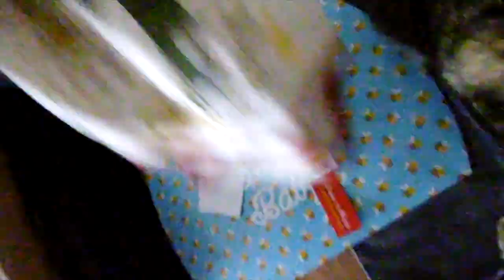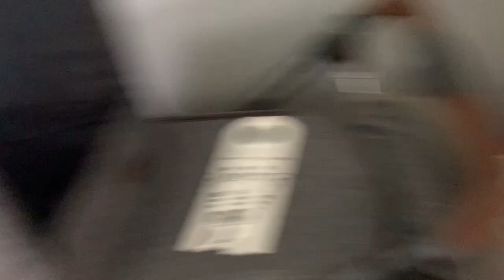Vlog 141 Gender reveal en banken jacht mislukt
Ik kwam er achter of ik nou een neefje of een nichtje krijg, en ik ging op banken jacht maar die mislukte finaal.